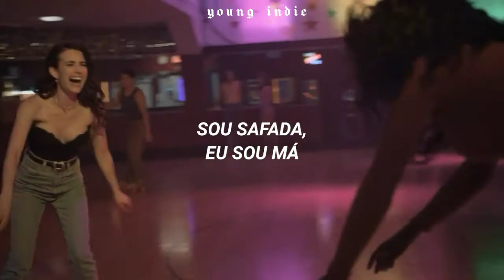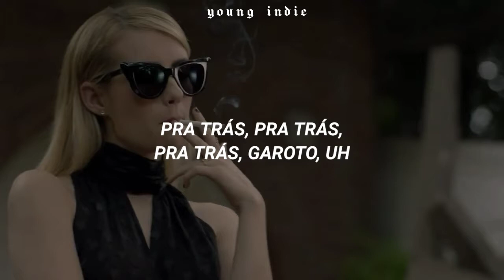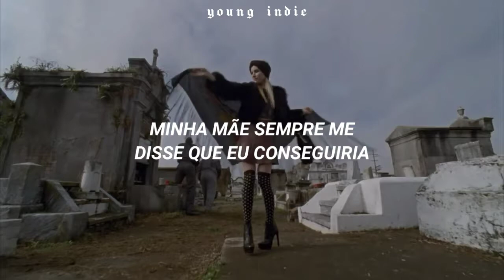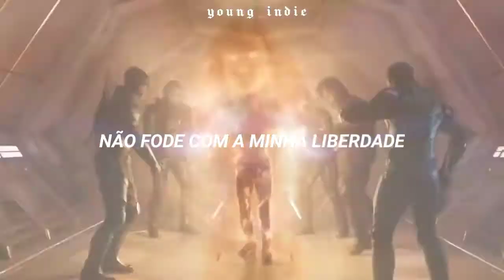MILEY CYRUS - MOTHER’S DAUGHTER (TRADUÇÃO/LEGENDADO)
Letra:

Hallelujah, I'm a freak
I'm a freak, hallelujah
Every day of the week I'ma do ya
Like I want to
I'm a Nile Crocodile, a Piranha

Oh my God, she got the power
Oh, look at her, she got the power

So-so, so don't fuck with my freedom
I came back to get me some
I'm nasty, I'm evil
Must be something in the water or that I'm my mother's daughter
Don't fuck with my freedom

So, back up, back up, back up, back up, boy, ooh
Back up, back up, back up, back up, boy, ooh

Hallelujah, I'm a witch
I'm a witch, hallelujah
Swish swish, I'm a three-point shooter
I blow through ya
Like a hot wind out in the bayou, ya

Well, look at her, she got the power

My mama always told me that I'd make it
That I'd make it, so I made it
I put my back into and my heart in it
So I did it, yeah, I did it
My mamma always told me that I'd make it

Oh my God, oh my God
Swish swish, motherfucker

•Deixem nos comentários o que acharam, e quais as próximas músicas que vocês querem aqui. 🎵🎶